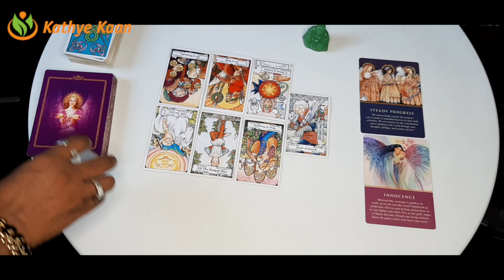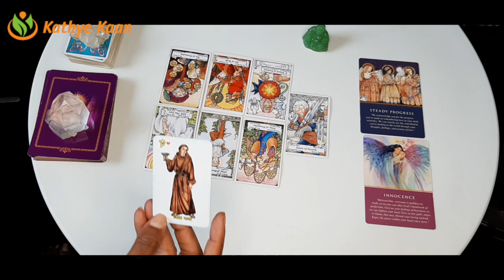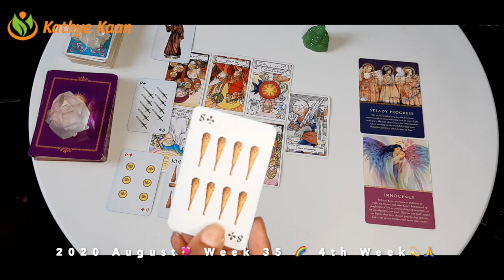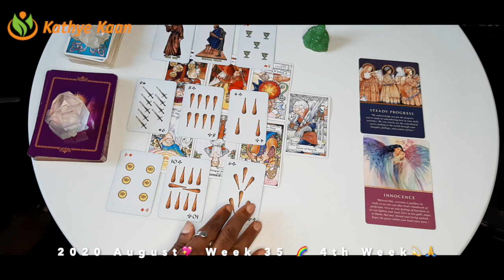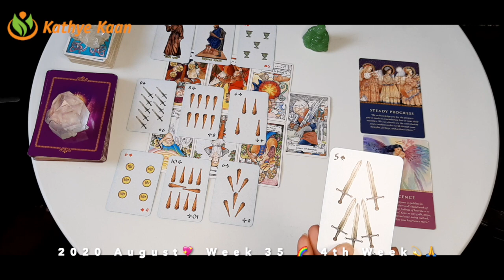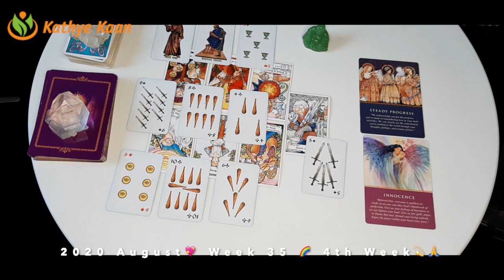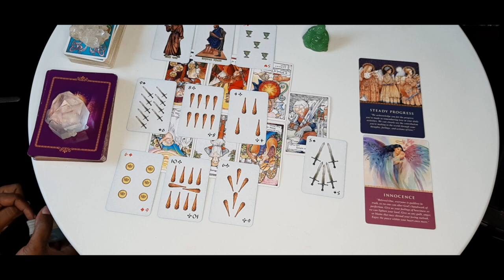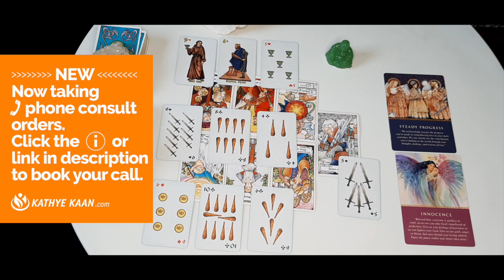GEMINI INNOCENCE! Stead progress 💖WEEK 35 🙏💫WEEKLY READING AUGUST 24 30💫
Kathye